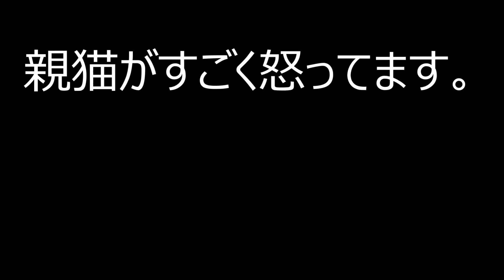子猫と怒る親猫と、ネコいっぱい ①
子猫が居るというので行ってきました。